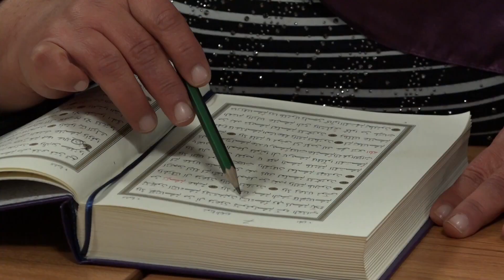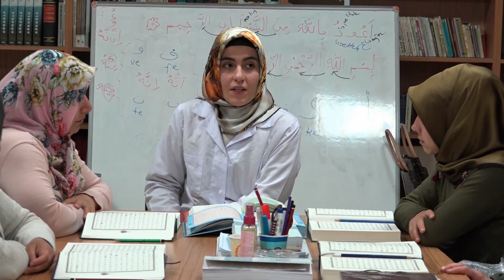Engelli olmaları Kur'an öğrenmelerine engel olmuyor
Gaziantep'te bedensel engelliler, kendileri için açılan kurslarda Kur'an-ı Kerim'i öğrenmenin büyük mutluluğunu yaşıyor.

Değerli İzleyicilerimiz;

TÜRKÇE

KÜRTÇE-KURMANCI

ARAPÇA

İNGİLİZCE

FARSÇA

KÜRTÇE-SORANİ